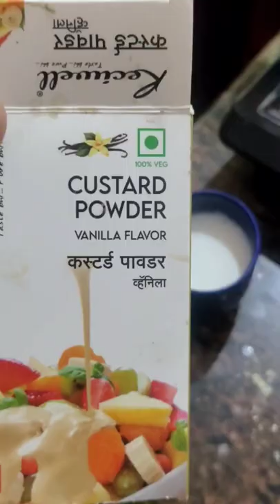Summer special Fruit custard Apples custard#shorts